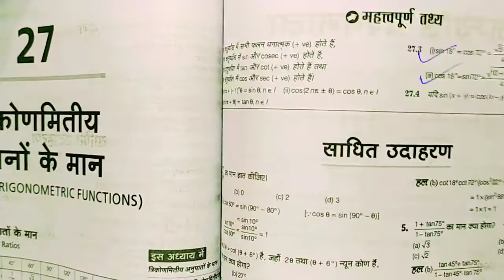UP polytechnic entrance exam 2020 || UP polytechnic maths important question with solution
in  this video we will talk about polytechnic entrance exam 2020. i told you chapter trigonometric functions and identities. This chapter is very important for polytechnic so watch this video till end.